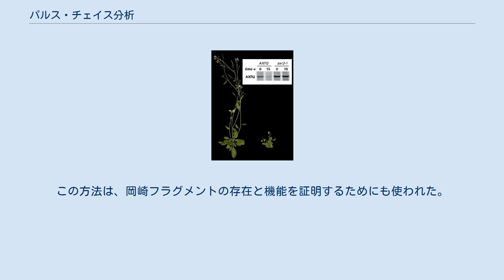パルス・チェイス分析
シロイヌナズナ野生型およびaxr2-1変異体におけるオーキシンシグナル伝達のパルスチェイス分析。
野生型およびaxr2-1の実生を35S-メチオニンで標識し、AXR2 / axr2-1タンパク質を標識期間の直後（t = 0）または非標識メチオニンで15分間追跡した後（t = 15）に免疫沈降させた図。
 生化学や分子生物学において、パルス・チェイス分析とは、細胞に標識された化合物を連続して与えた後（パルス）、同じ化合物を非標識の形で与えて（チェイス）、時間の経過とともに起こる細胞のプロセスを調べる方法である 。
 選択された細胞または細胞群は、まず、研究対象の分子またはシステムに組み込まれる予定の標識化合物（パルス）にさらされる（「パルス標識」も参照）。
その後、その化合物は代謝経路を経て、研究対象となる製品の合成に使用される。
例えば、放射性物質で標識されたロイシン（3H-ロイシン）を膵臓のβ細胞群に供給すると、β細胞はこのアミノ酸を使ってインスリンを合成することができる。
 標識された化合物を導入した直後（通常は約5分だが、実際に必要な時間は研究対象によって異なる）に、同じ物質だが標識されていない物質（チェイス）を過剰に環境中に導入する。
前述の例では、インスリンの産生は継続されるが、パルス段階で導入された放射性ロイシンはもはや含まれておらず、放射性物質の検出方法では見ることができない。
しかし、パルス期に産生された標識インスリンの細胞内での動きを追跡することはできる 。
 この方法は、特定の細胞の活性を長期間にわたって測定するのに有効であり、プロテインキナーゼC、ユビキチン、その他多くのタンパク質の研究に使用されている。
この方法は、岡崎フラグメントの存在と機能を証明するためにも使われた。
ジョージ・パラーデは、放射性アミノ酸のパルスチェイスを用いて、分泌経路を解明した 。